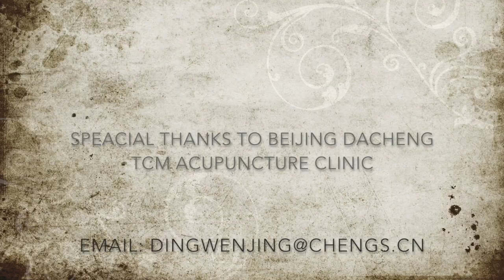Chinese Medicine Clinic in Beijing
My experience visiting a Chinese Medicine Clinic in Beijing. I received acupuncture, acupressure a foot bath, went through a TMT examination and saw a Chinese herbal pharmacy.